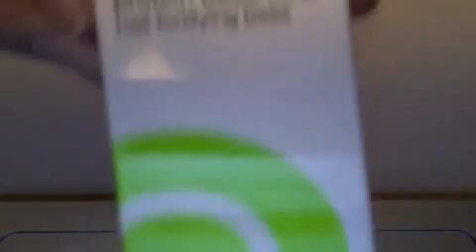Baby Pink Print - Nail Art Design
Hey everyone :) Here is my new nail art design.

The nail polishes I used are

Essie protein base coat

O.P.I Bubble Bath
O.P.I Alpine Snow
O.P.I Lincoln Park After Dark mixed with O.P.I You Don't Know Jacques!

Out the Door fast drying top coat